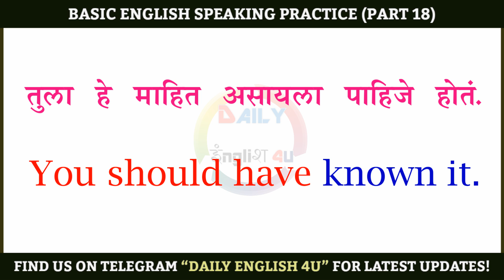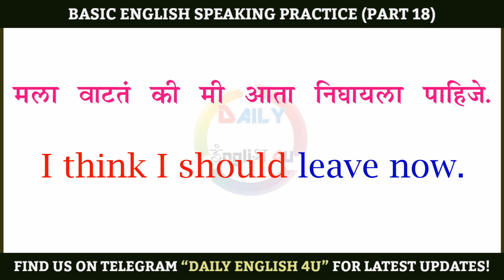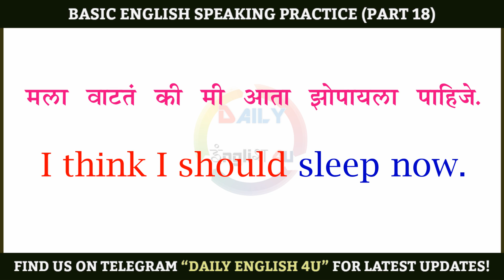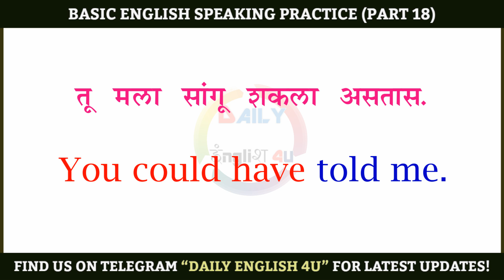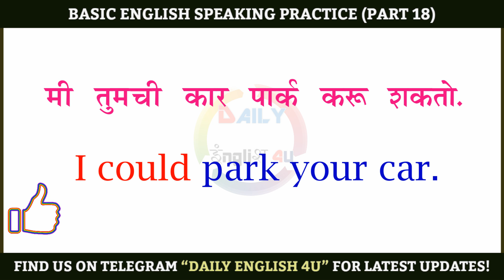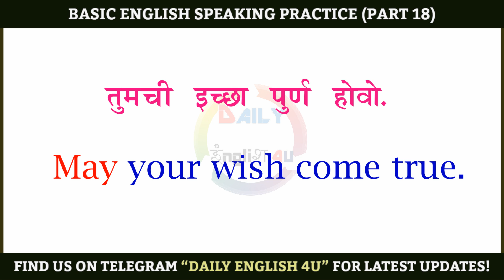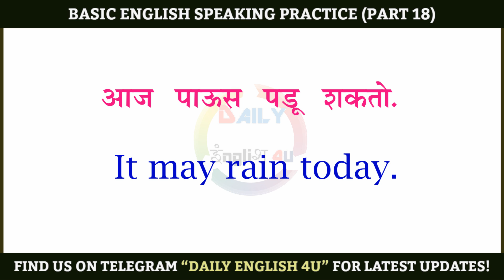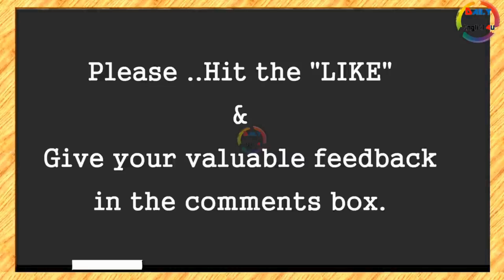इंग्रजी बोलायला सुरुवातीपासून शिका | Basic Level English Speaking Practice | Part 18 |Spoken English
तुम्ही इंग्रजीच्या बेसिक लेवलवर आहात का? या व्हिडिओ पासून तुम्ही इंग्रजी शिकण्याची सुरुवात करू शकता. या व्हिडिओ मध्ये मी तुमच्याकडून सहजपणे इंग्लिश बोलून घेणार आहे.